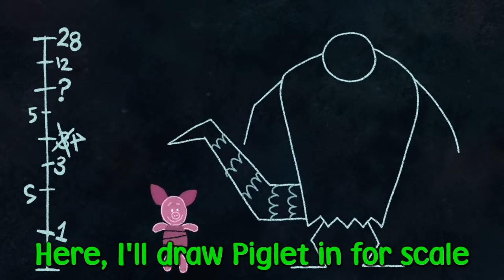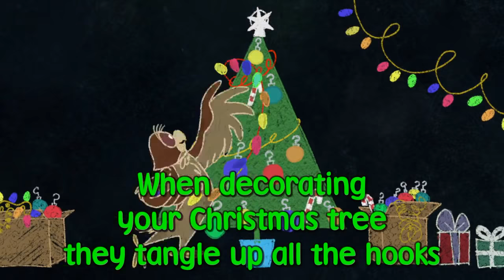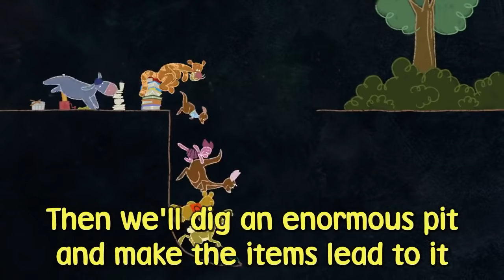Winnie the Pooh - The Backson Song (Sing-Along Lyrics)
This is the original scene with the original music (composed by Robert/Kristen Lopez and sung by Craig Ferguson, Bud Luckey, Kristen Anderson-Lopez, Wyatt Dean Hall, Travis Oates, Tom Kenny, and Jim Cummings) from Winnie the Pooh(2011).